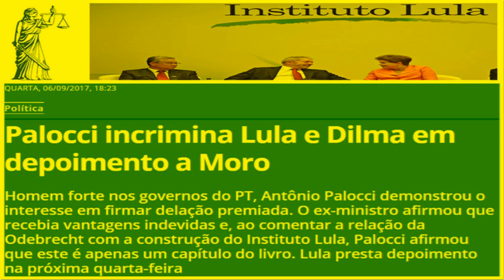Palocci incrimina Lula e Dilma em depoimento a Moro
Homem forte nos governos do PT, Antônio Palocci demonstrou o interesse em firmar delação premiada. O ex-ministro afirmou que recebia vantagens indevidas e, ao comentar a relação da Odebrecht com a construção do Instituto Lula, Palocci afirmou que este é apenas um capítulo do livro. Lula presta depoimento na próxima quarta-feira